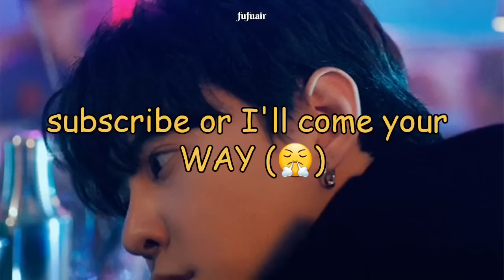[ENG SUB] Pavelpooh super adorable moments for clear skin ✨️